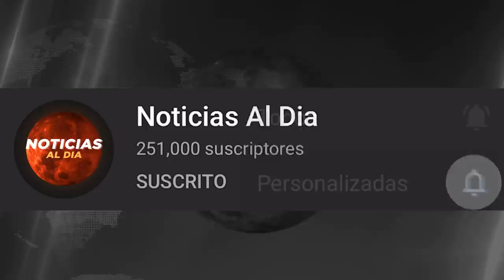RUSIA Y UCRANIA HOY NOTICIAS 01 DE MAYO 2022, DECLARA GU3RRA TOTAL ULTIMAS NOTICIAS PRESTAMOS HOY